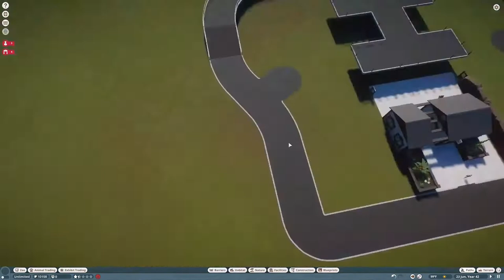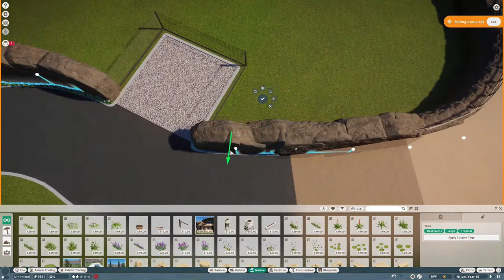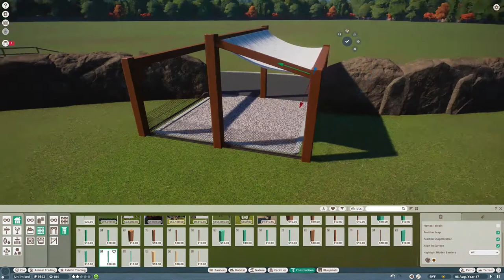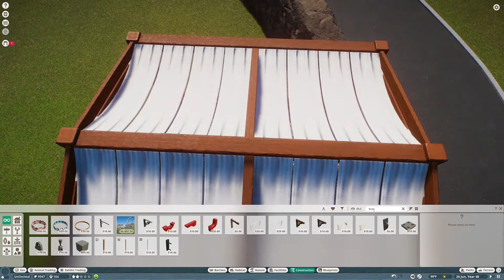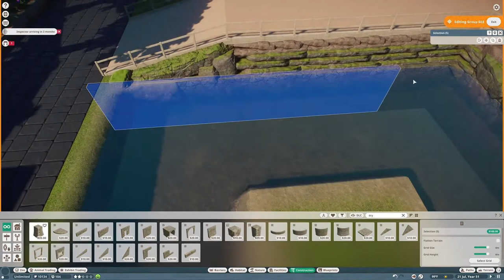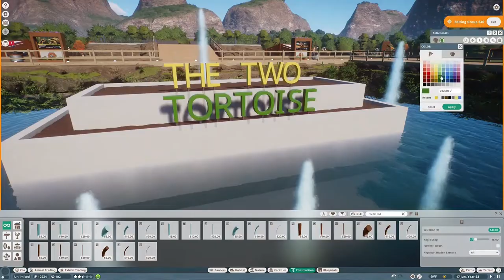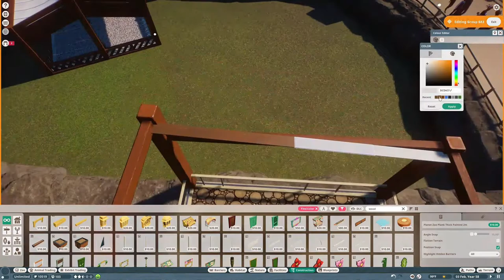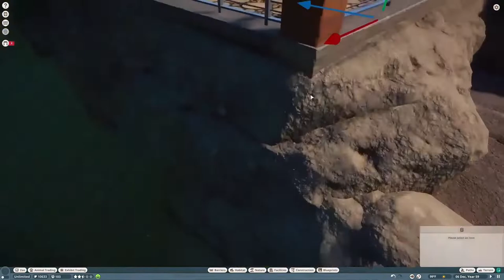Sanctuaries: Reptile World Ep. 3 - The Two Tortoises | Planet Zoo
Reptile World is back with the addition of our first animals. We add the Aldabra and Galapagos Giant Tortoises. Including multiple viewing points and Animal Talks. Enjoy!

Workshop Credit:
- Font by Rycie
- Font by RiaPx
- Solar Panels by ipodinhand257
- Gift Shop Items by Bobson & Bork
- Backstage Props by Creeperboy
- Keeper Items by SimplySavannah
- Warehouse Props by PeterUhr